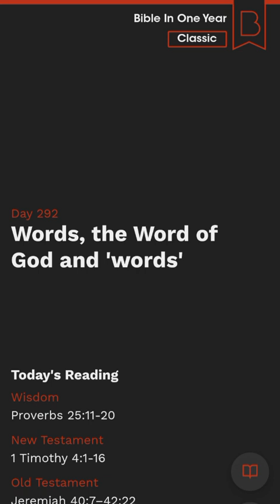Bible Study Day 292 | Words, The Word Of God And "Words"